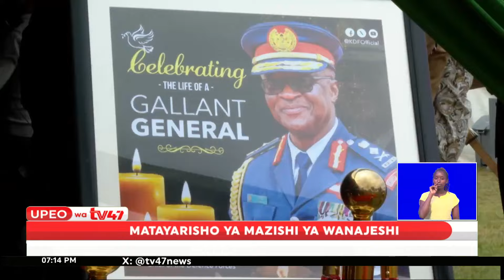Maswali yaibuka kuhusu maafisa wa KDF saba ambao hawajazikwa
Baada ya kuzikwa kwa Jenerali Francis Ogolla maswali mseto chungu nzima yameibuka kuhusu hatima ya wanajeshi wengine saba ambao hawajazikwa.